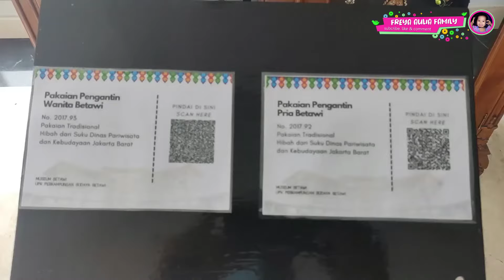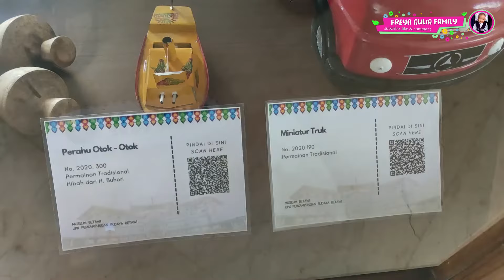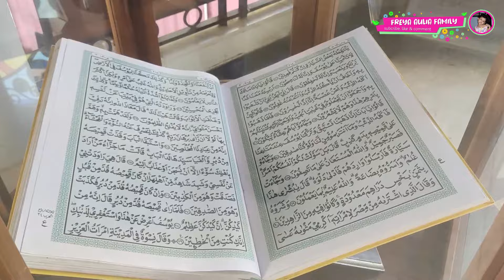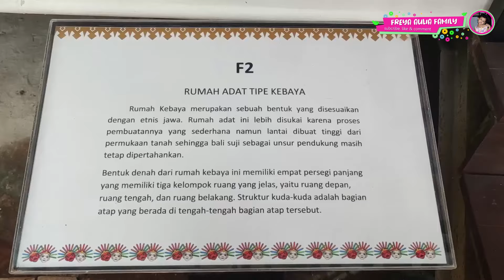Freya jalan-jalan ke Museum Betawi Setu Babakan 2021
Museum Betawi yang terletak di Perkampungan Budaya Betawi Setu Babakan, Jagakarsa, Jakarta Selatan kembali di buka. Akhirnya Freya, Papa dan Mama bisa main kesana setelah sebelumnya ditutup. Museum Betawi selain cocok sebagai edukasi anak untuk mengenal sejarah dan kebudayaan Betawi, disana juga banyak spot-spot yang asik loh. Mulai dari jajnan kuliner khas Betawi sampai wahana air. Kami  bertiga juga sempet kehujanan loh..
Mau tau apa aja yang ada di Museum Betawi dan di Setu Babakannya yuk kita cussss tonton videonya.